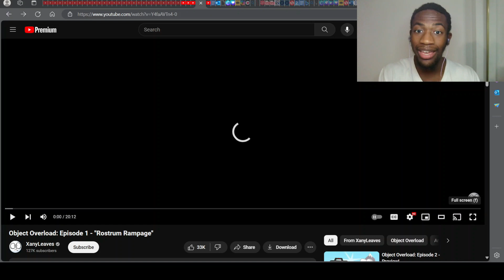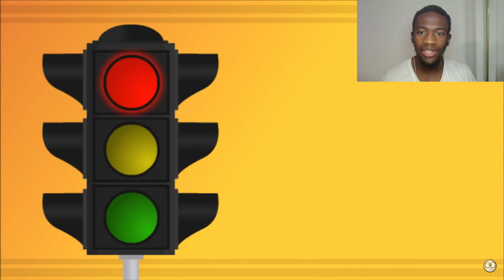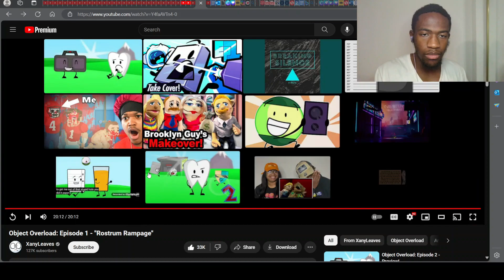THIS CRAYON IS CRAZY! | Object Overload: Episode 1 - "Rostrum Rampage" REACTION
In this video, Dusty learns to fix his posture, Clock learns to resurrect the dead, Book pokes a rock, Gamey has amnesia, Toaster can't get any help, Globe is so selfish, and Toothy is a horrible leader. Enjoy!